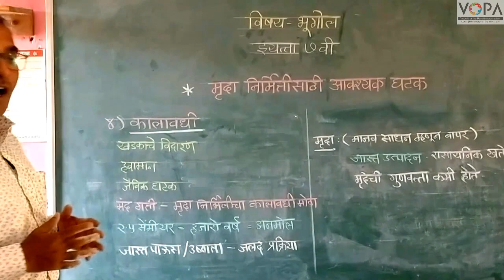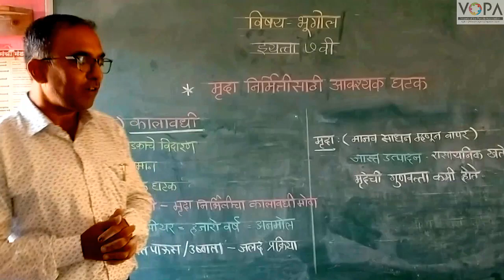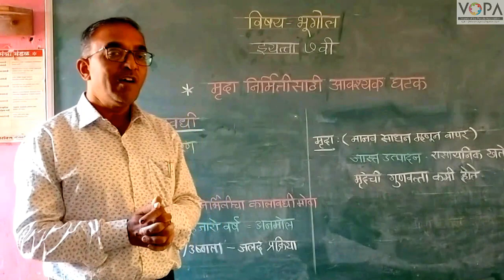7th | Geography | Chap 7 | मृदा | कालावधी | V4 | V-School